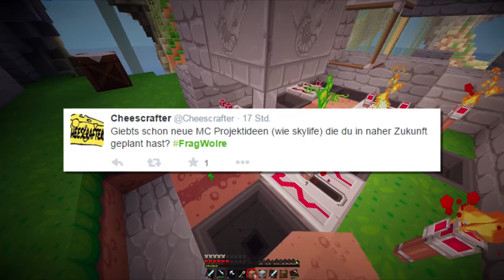FragWolre - FRAGEN UND ANTWORTEN! ◆ Minecraft | WolreChris